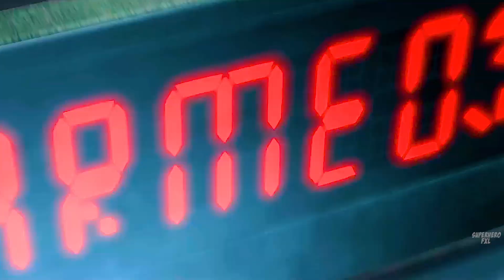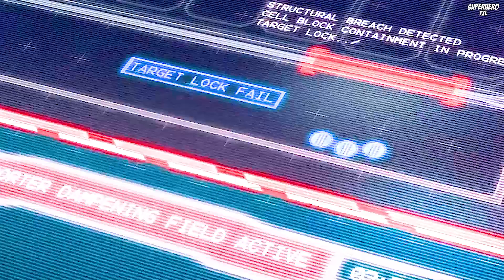Injustice Game - Superman vs Batman | Superhero FXL 2021 All Cutscenes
Injustice Game - Superman vs Batman | Superhero FXL 2021 All Cutscenes. DC Comics Superheroes 2021. batman superman justiceleague Best action game. List of superheroes: Batman, Superman, The Suicide Squad, Justice League, Harley Quinn, Deathstroke, Deadshot, Wonder Woman, Aquaman, The Flash, Robin. Comic book superheroes vs supervillains. DC Comics superhero 2021 - All Custscenes. Superhero games 2021.